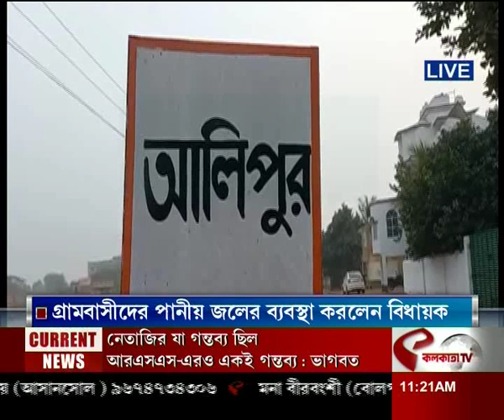দিদির দূত কর্মসূচিতে গিয়ে ক্ষোভ